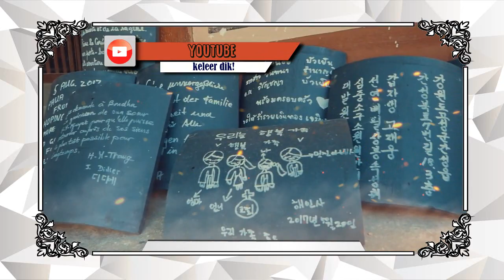10 MEJORE LUGARES TURÍSTICOS al SUR de SEUL (Corea) - "INCREÍBLES LUGARES" (2019) || Keleer Dik!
◥◣◥◣◥◣ BIENVENIDOS a KELEER DIK! ◥◣◥◣◥◣

Hoy en este vídeo veremos 10 destinos turisticos que quedan al sur de Seul, que harán que te quedes a vivir en COREA, No se olviden chicos, si le gusta este video por favor "Me gusta", "Favorito" y "compártelo" con tus amigos para mostrar tu apoyo, ¡realmente nos ayuda!

Keleer Dik ♥

▬▬▬▬▬▬▬▬▬▬▬ஜ*۞*ஜ▬▬▬▬▬▬▬▬▬▬▬▬▬

▬▬▬▬▬▬▬▬▬▬▬ஜ*۞*ஜ▬▬▬▬▬▬▬▬▬▬▬▬▬

▬▬▬▬▬▬▬▬▬▬▬ஜ*۞*ஜ▬▬▬▬▬▬▬▬▬▬▬▬▬